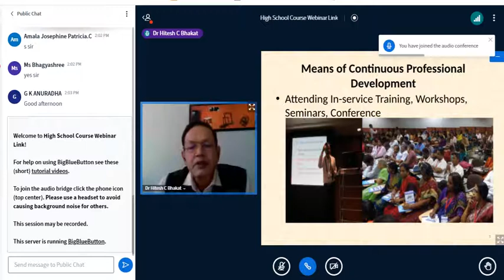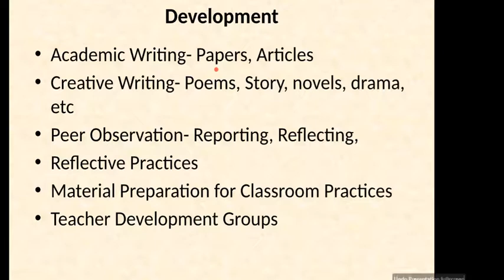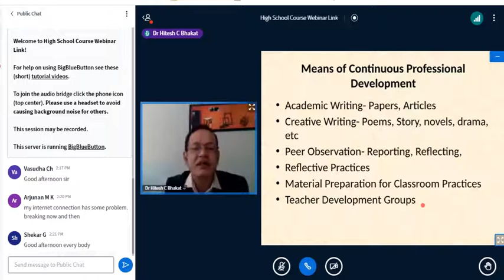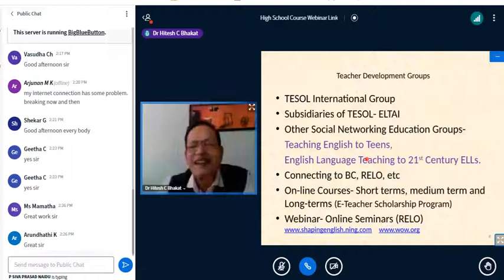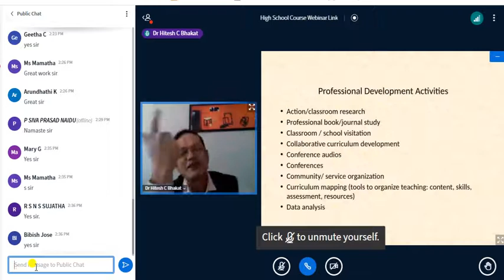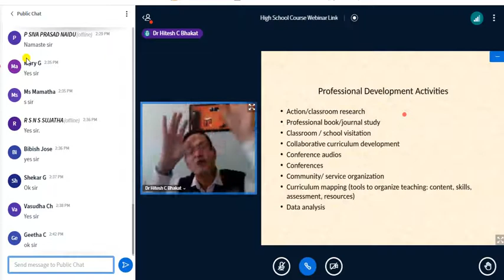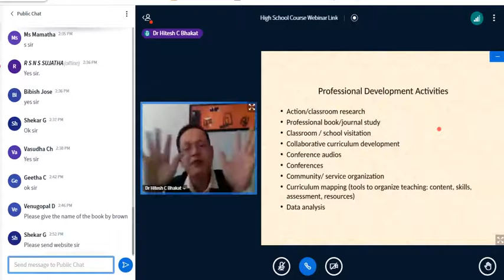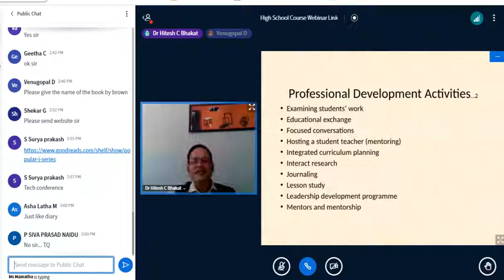CELT Teacher Professional development 2